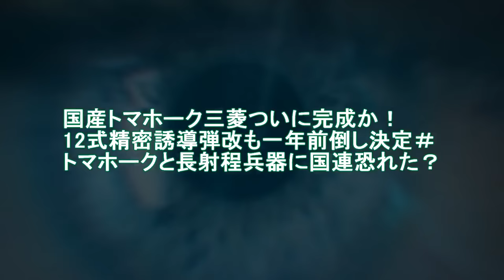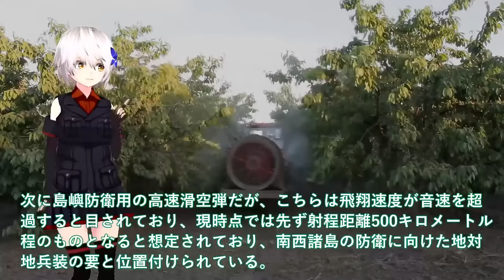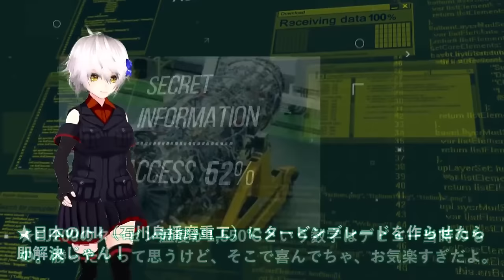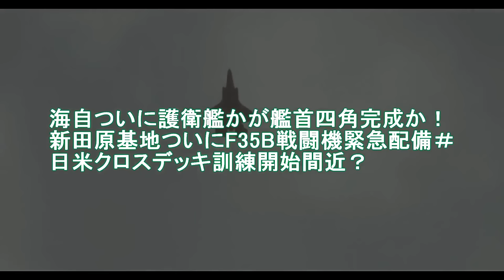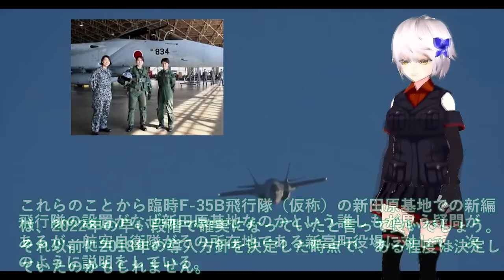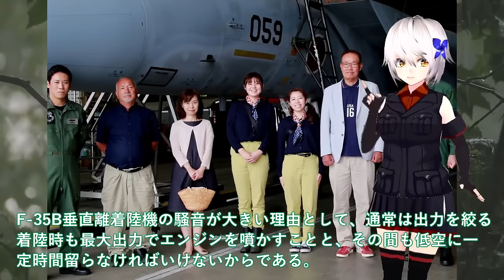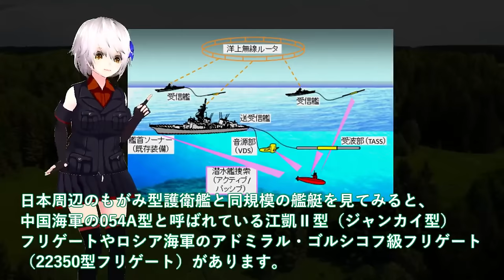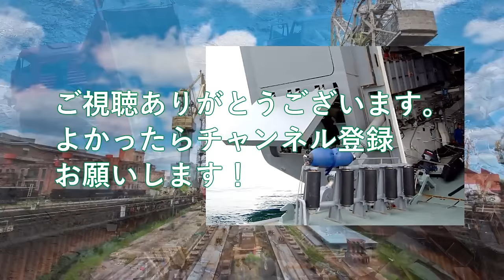【ゆっくり解説】自衛隊スペシャル 国産トマホーク三菱ついに完成か！12式も一年前倒し決定＃トマホークと長射程兵器に国連恐れた【軍事スペシャル・特集】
1国産トマホーク三菱ついに完成か！12式精密誘導弾改も一年前倒し決定＃トマホークと長射程兵器に国連恐れた？

2IHI社次期XF9がマジでヤバい状況か！ロールスロイス社EJ2000お手上げ＃日本やっぱり純国産開発に？

3 海自ついに護衛艦かが艦首四角完成か！新田原基地ついにF35B戦闘機緊急配備＃日米クロスデッキ訓練開始間近？

4海自国連も驚くハイペース建造！最新鋭FFMの秘密のAIフル稼働＃もがみ型ステルス性徹底追求の結果がヤバい？